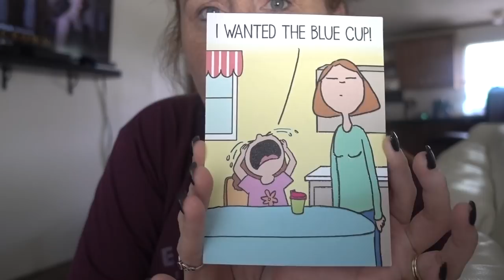Baby Boy Has A FLAT Head!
Crazy vlog time! Baby boy Liam has a flat head and needs a helmet for correction. Lex is mean to a little girl, and we talk about his genetic results and what they mean after I open fan mail from May!

We are a fun family channel who do daily vlogs, shopping vlogs, homeschooling, and autism showing what a real large family looks like!

Hang out with us LIVE!

Stephanie (Mom), Lonnie (Dad), Danielle (13), Bubby (12), Noah (10), Lex (2), and Baby Liam

!SOCIAL MEDIA!

Danielle's IG & Musical.ly 👉@LuLucyCraft

Formerly known as Tubal Reversal Mom + That Autism Mom